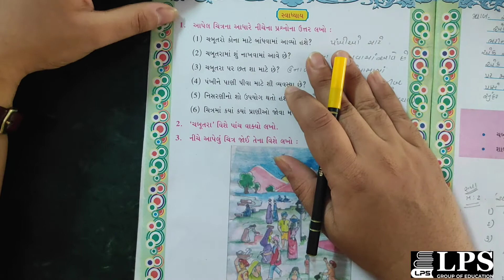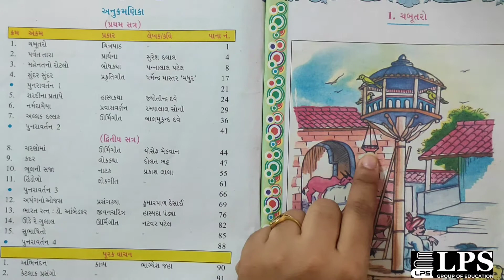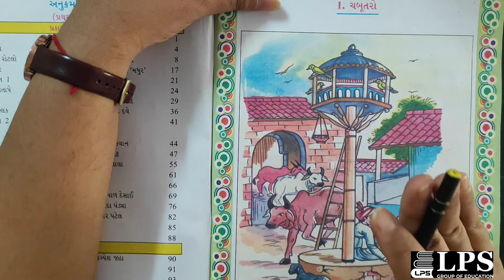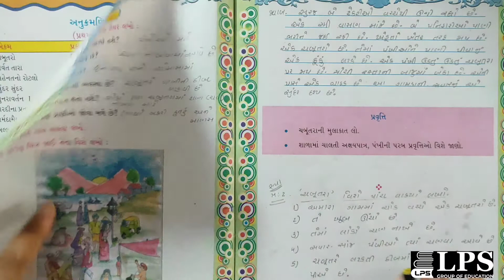ધોરણ 5 ગુજરાતી પાઠ 1 સ્વાધ્યાય પરિચય